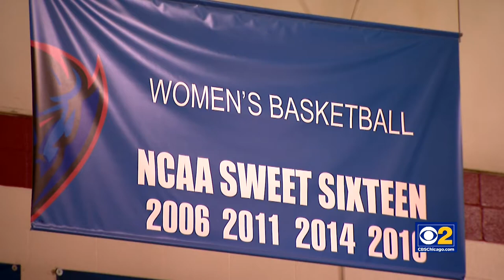DePaul's Doug Bruno Elected To The Women's Basketball Hall Of Fame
CBS 2's Marshall Harris reports his women's team had gone to 17 straight NCAA tournaments until last season. Now he's heading somewhere new, as part of the 2022 class of the Women's Basketball Hall of Fame.